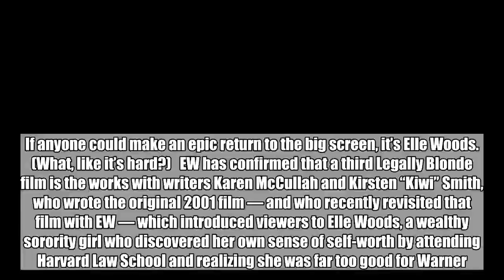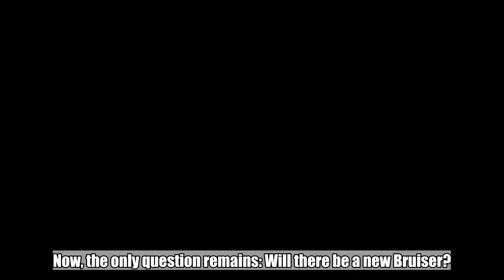Legally Blonde 3 is officially in the works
If anyone could make an epic return to the big screen, it’s Elle Woods. (What, like it’s hard?)   EW has confirmed that a third Legally Blonde film is the works with writers Karen McCullah and Kirsten “Kiwi” Smith, who wrote the original 2001 film — and who recently revisited that film with EW — which introduced viewers to Elle Woods, a wealthy sorority girl who discovered her own sense of self-worth by attending Harvard Law School and realizing she was far too good for Warner. However, McCullah and Smith were not the writers behind the second film, so it’s not yet known if the third film will incorporate the events of 2003’s Legally Blonde 2: Red, White & Blonde.   Although Legally Blonde 3 doesn’t yet have a confirmed director, according to Deadline, star Reese Witherspoon is nearing a deal to reprise her iconic role. Now, the only question remains: Will there be a new Bruiser?